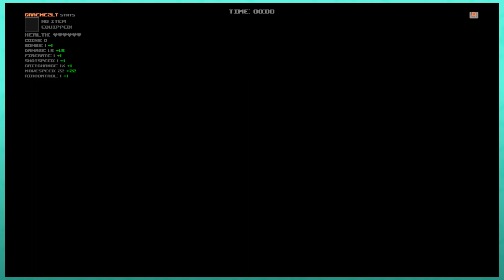NEVER SHARE | Let's Play Rogue Glitch - PART 2 (ft. Chawesy)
Let's Play Rogue Glitch
Local multiplayer co-op

Enter the world of Rogue Glitch - a colourful action-roguelite with a heavy focus on platforming finesse. Collect, unlock and upgrade in solo play or with friends to access the glitched entities of your former self.